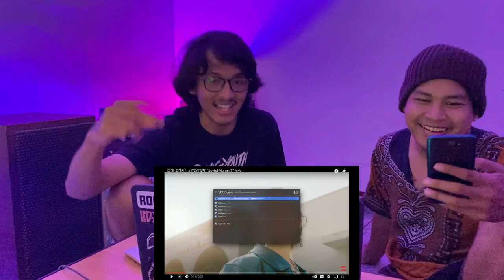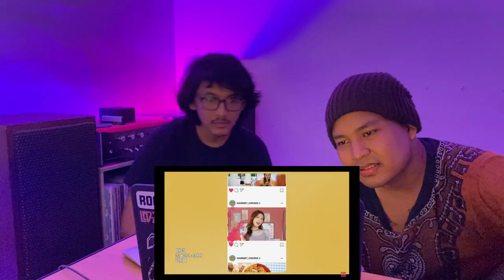ITZY - JOYFUL MOMENT MV (REACTION) | GOURMENT CHICKEN?